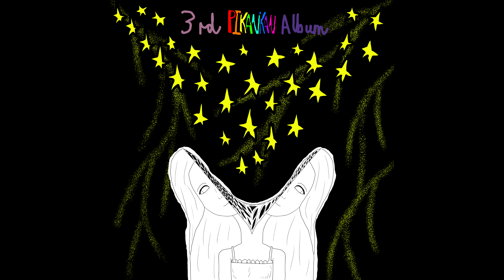Levee (Audio)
Lyrics:

Stare at my wall
I brush my teeth

My heart only beats so I can be in front of you
My lungs only breathe so I can be in front of you
My mouth only eats so I can be in front of you
I only wake up so I can be in front of you

Stare at you
Stare at you
I shower
Stare at you
I eat
Stare at you